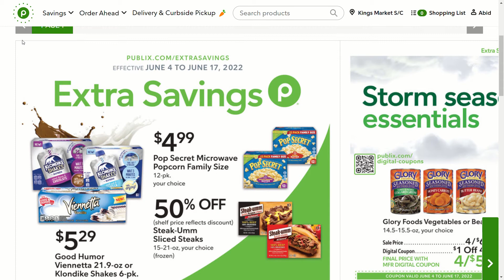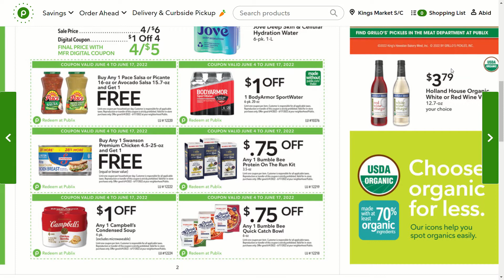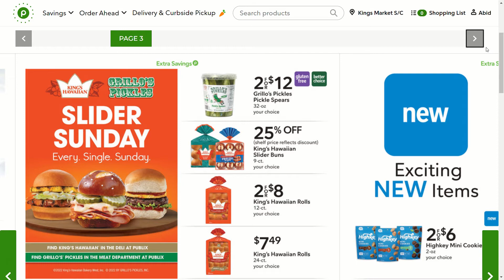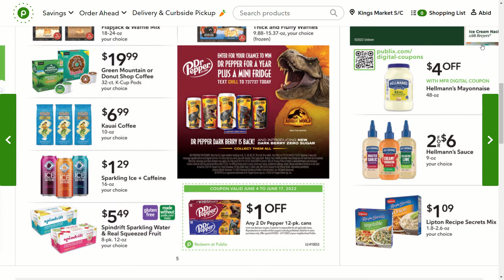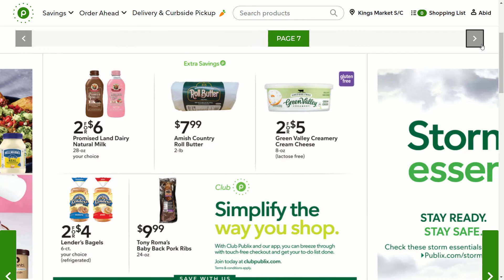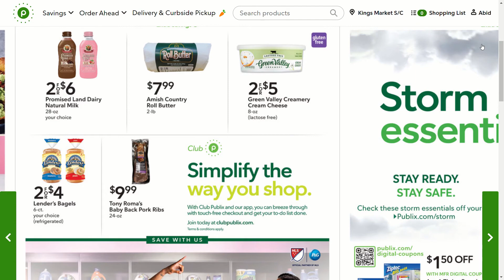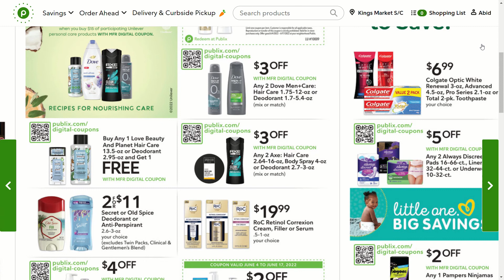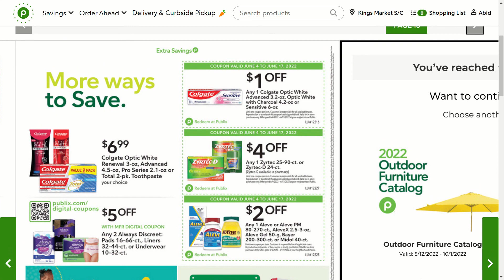PUBLIX NEW EXTRA SAVINGS FROM 06/04 TO 06/17 | Publix Shop With Me AND Browse With ME.PUBLIX COUPONS